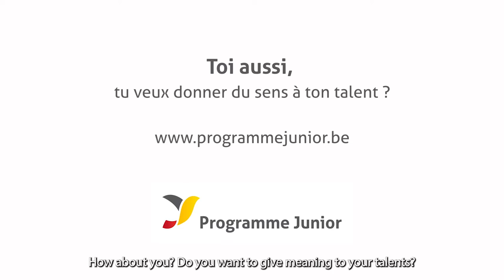Programme Junior : Un jour dans la vie de Tom (FR/EN)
FR - Un jour dans la vie de... Tom, cartographe et expert junior au Bénin. Sa mission au quotidien : travailler avec les producteurs d'ananas et créant des cartes des parcelles, et les appuyer à développer l'entrepreneuriat dans ce domaine. Originaire de Suisse, il nous raconte comment la culture béninoise a fait évoluer sa façon de vivre.

EN - A day in the life of... Tom, cartographer and junior expert in Benin. His daily mission is to work with pineapple producers, creating maps of their plots and helping them to develop entrepreneurship in this field. Originating from Switzerland, he tells us how the Beninese culture has changed his way of life.